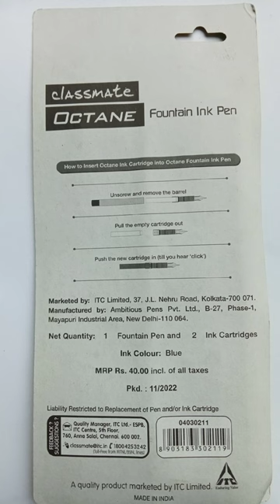classmate octane fountain ink pen